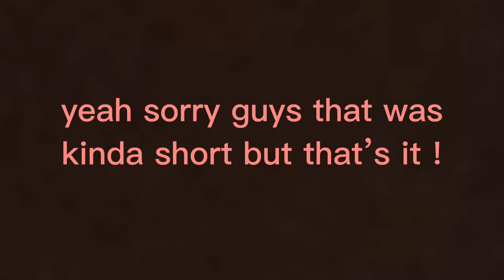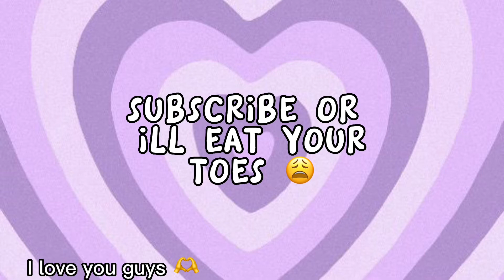GRWM for my first day in a new school 💗 *get ready with me*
Get ready with me for the first day of my new school!
Sorry that this video ended so randomly but my day was really good overall and I made some friends !

If you actually took the time to read this ilysm 🫧

kristina k